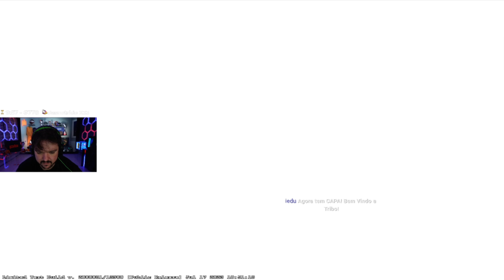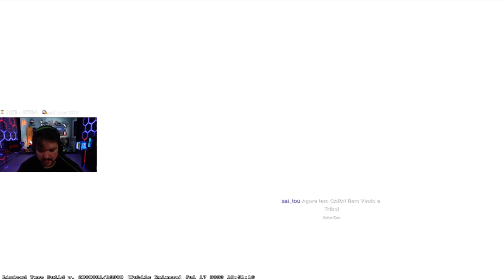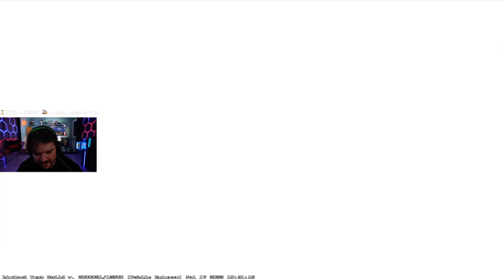Gaules jogando na NOVA OVERPASS do CS 2 #2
Gaules testando Nova Atualização do CS 2